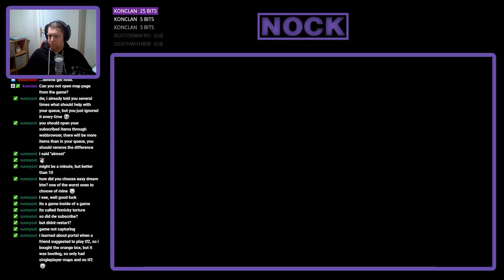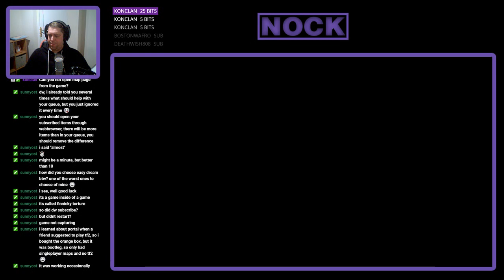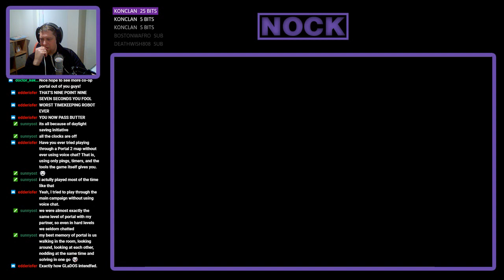When 2 Fools Play Portal 2 on a Friday Night!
Sorry we didn't do your map Justice Sunny, but when beer's involved, there's not much I can do!